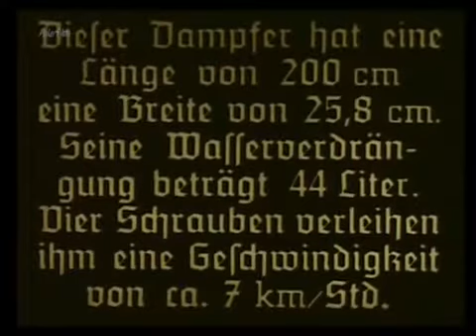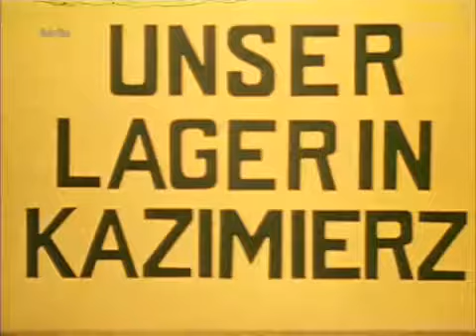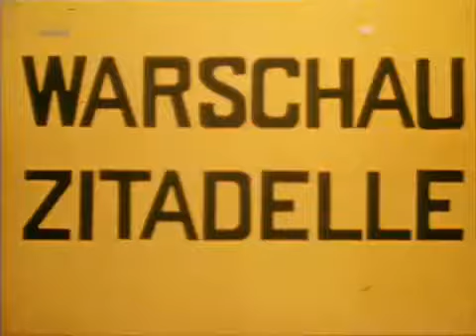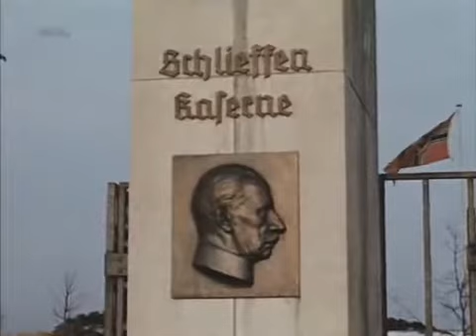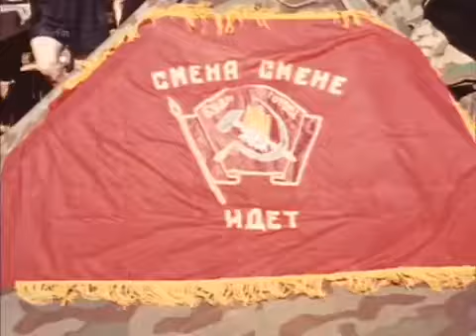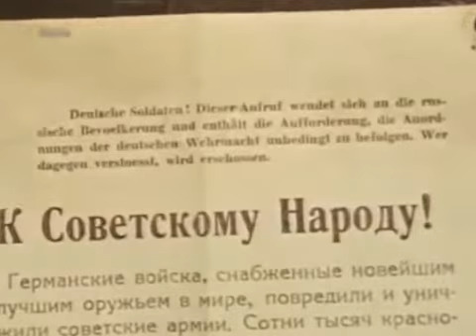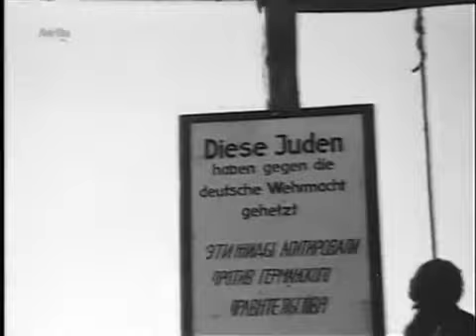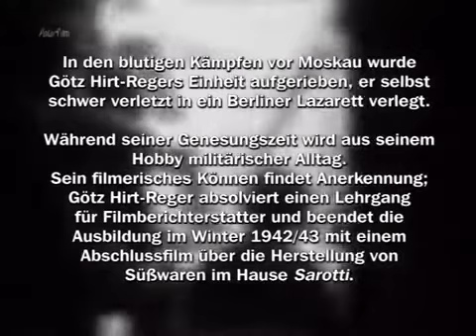01 С камерой по восточному фронту / Mit der Kamera an der Ostfront (1939-1944) - немецкая хроника